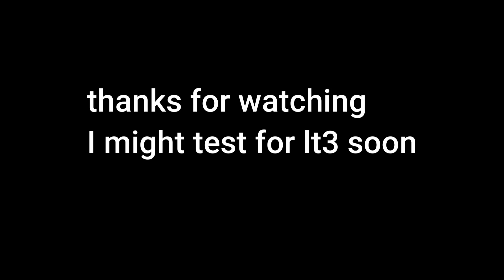Ball if i want to | Cpvp montage Ft. ArikinCraft